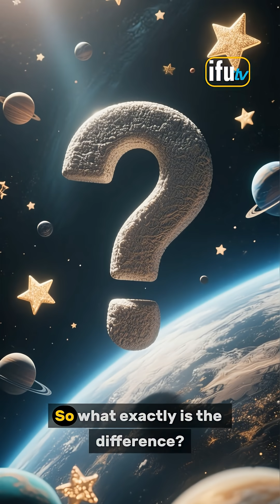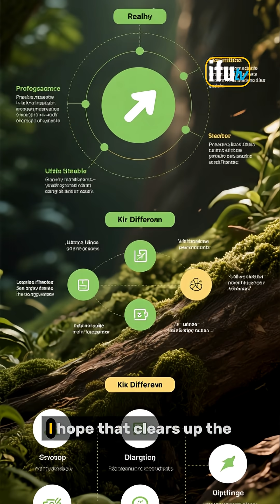What is the difference between a star system and a galaxy?